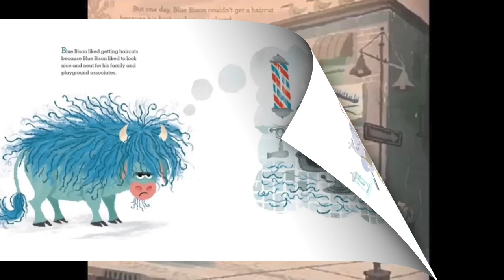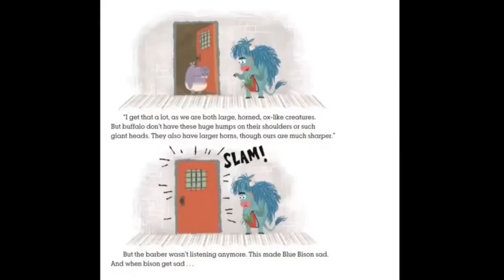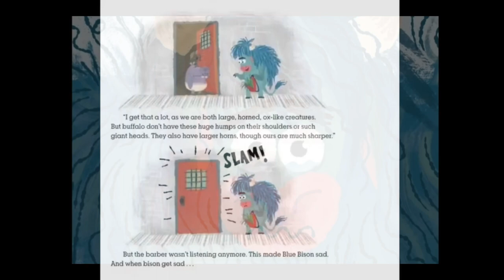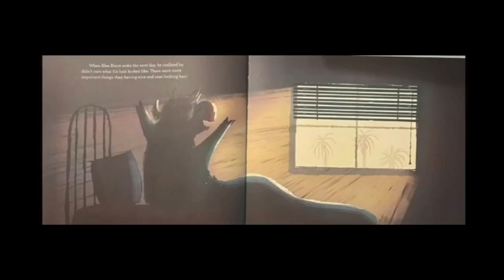Eigo Papa Reads... 🩵Blue Bison Needs a Haircut 🦬 Read Aloud Books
Blue Bison Needs a Haircut kids book